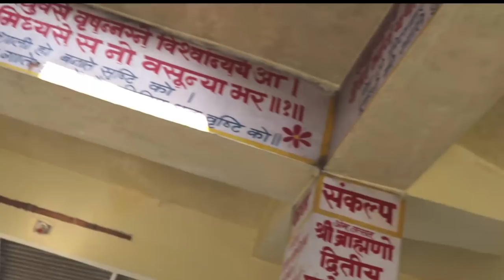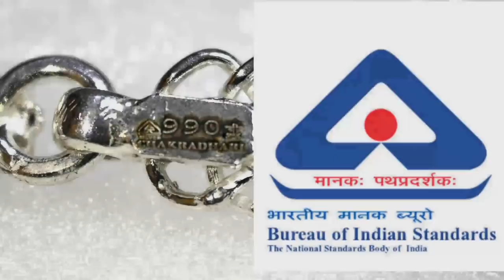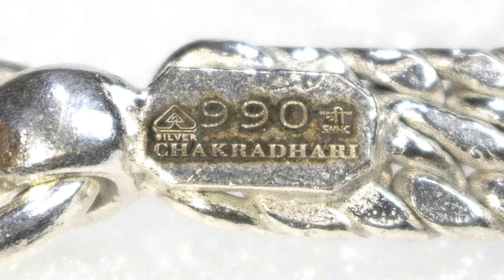99% शुद्ध चाँदी की पायल धारण करने का आध्यात्मिक व वैज्ञानिक महत्त्व Benefits of Wearing Pure Anklet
|| जय चक्रधारी ||

पुनः आज बात करेंगे बहुत कमाल की चीज जो कि 16 श्रृंगार में महत्वपूर्ण रूप से जानी जाती है - पायल |

पायल भारत देश में प्रत्येक स्त्री अपने पैर में धारण करती है | क्योंकि मान्यता यह है और वैज्ञानिक कारण भी यह है पैरों में ही पायल सर्वाधिक काम करती है सर्वाधिक कारगर होती है | इसका मूल कारण है - की यह एक प्रकार के इंस्ट्रूमेंट की भाँती काम करती है, जमीन से जितनी आवश्यक ठंडक शरीर को चाहिए कि वह धारण करता को प्रदान करती है |

घर का सारा बोझ एक घर की स्त्री पर होता है, प्रत्येक घर के सदस्य को संभालती है इसलिए उनका स्वस्थ रहना बहुत आवश्यक है, और संभवतः इसीलिए पायल अति आवश्यक इंस्ट्रूमेंट उनके लिए साबित होता है |

अब बात आती है कि कैसी पायल पहनी जाए ?

तो शर्त इसमें केवल इतनी है कि पायल की शुद्धता 99% तो होनी ही चाहिए| तब वह काम करने में सक्षम हो जाती है | वर्तमान में भारत में यदि हम सब एक होकर घर की स्त्री को ऐसे यन्त्र पहनाएंगे तो प्रत्येक घर की स्त्री स्वस्थ रहेगी | यह भारत देश है जहां हमारे ऋषि वैज्ञानिकों ने एक से बढ़कर एक मनुष्य जाति को उत्तम स्वास्थय रखने के लिए विभिन्न प्रकार के उपायों का संयोजन किया है और उनका व्यावहारिक रूप में पालन करवाकर आस्था से धर्म से जोड़कर उसको प्रस्तुत किया है, और इनके कारण बहुत गहरे है, यह कान्वेंट कभी नहीं सीखा सकता बच्चो को स्कूलों में |

आप भी आनंद लीजिए भारत की इस दमदार संस्कृति का |

|| ॐ का झंडा ऊँचा रहे ||